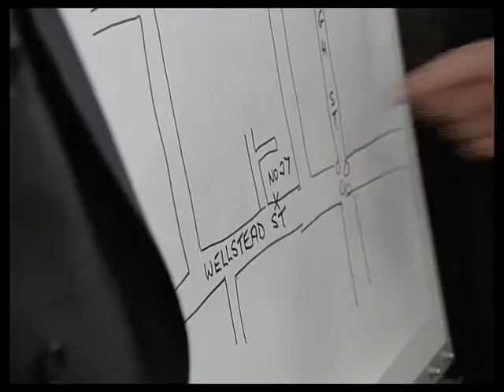The Bill series 13 episode 139 ‘sands of time’